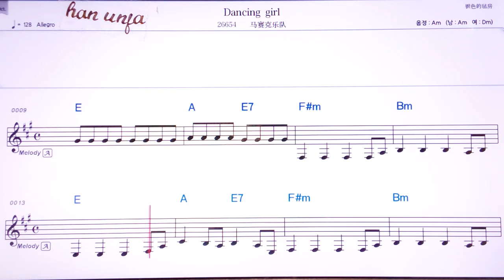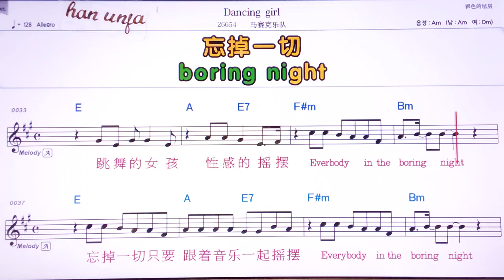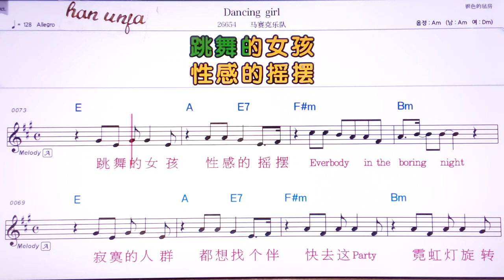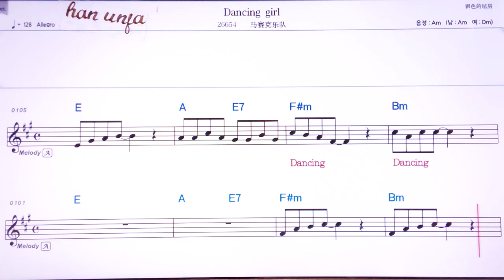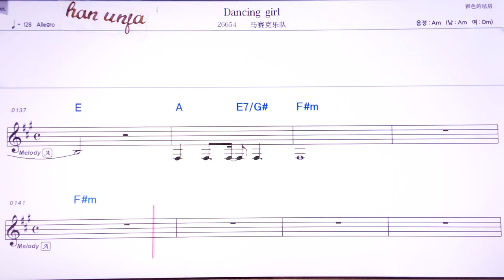💖Dancing girl/마싸이커위에뚜이 👍Karaoke With Sheet Music/MR,노래방, 악보, 코드,